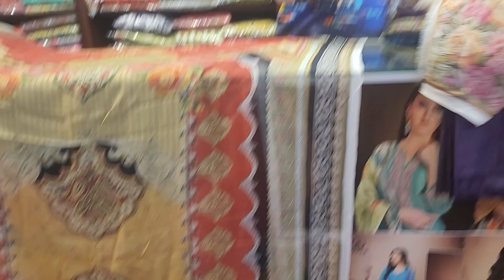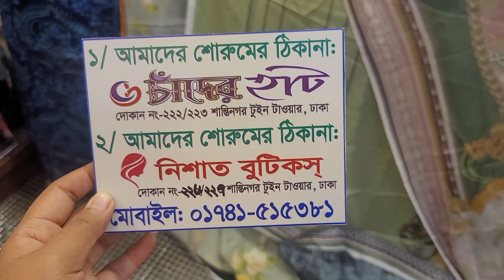01741515381/পাকিস্তানি সুন্দর সুন্দর থ্রি, মালাহার ডিজিটাল প্রিন্টের কটন থ্রি পিচ